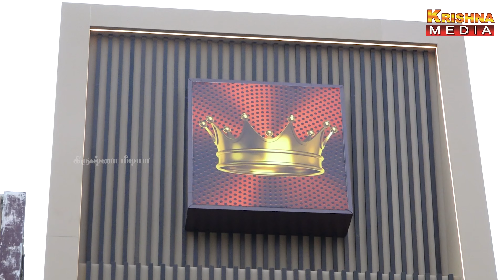Grand Opening Ceremony of Maharaja Jewellers Kovilpatti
Join us for the grand opening ceremony of Maharaja Jewellers in Kovilpatti! Experience the glitz and glamour as we unveil our stunning collection of exquisite jewelry. From breathtaking diamond necklaces to intricate gold bangles, there's something for everyone. Get a sneak peek at our luxurious store and witness the ribbon-cutting ceremony. Don't miss out on this dazzling event!